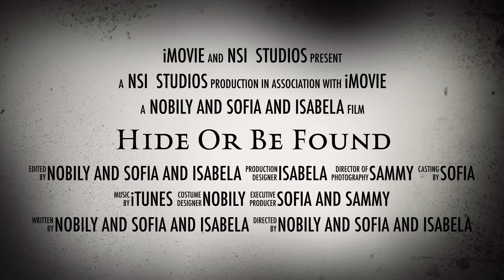010hide or be found